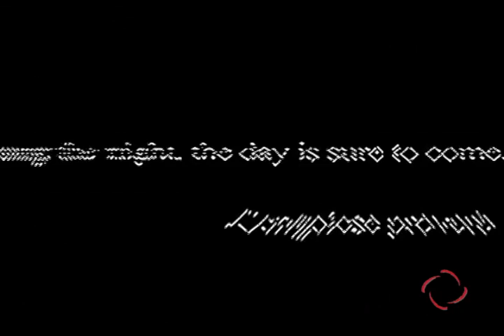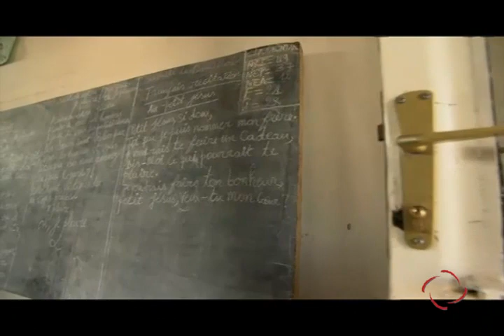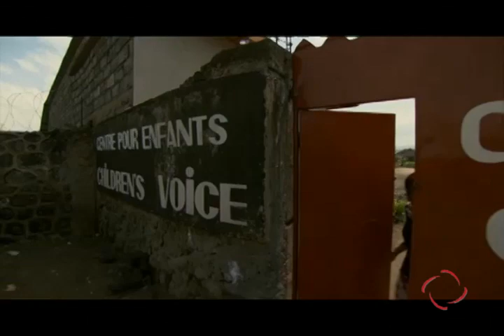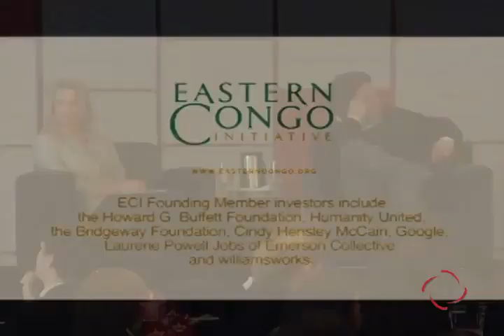In Conversation With Ben Affleck and Laurene Powell Jobs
Ben Affleck, Founder, Eastern Congo Initiative
Laurene Powell Jobs, Founder and Chair, Emerson Collective